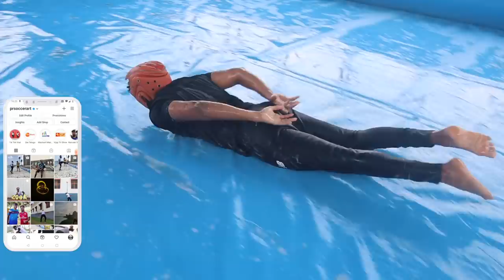Funny Soap Football Challenge | Fun Guaranteed 😂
🟡 FOOTBALLS
▶︎ BIGIL FOOTBALL
▶︎ ADULT SIZE FOOTBALL WITH GRIP (RUBBER FOOTBALL)
▶︎ KIDS SIZE FOOTBALL WITH GRIP (RUBBER FOOTBALL)
▶︎ FUN BALL FOR KIDS
▶︎ BEST BEGINNER FOOTBALL
▶︎ ADIDAS MATCH BALL REPLICA
▶︎ FOOTBALL WITH LED LIGHTS

🟡INDIA FOOTBALL JERSEYS
▶︎ T SHIRT

🟡CLUB FOOTBALL JERSEYS
▶︎ KIDS (AGE 13-14)RONALDO JERSEY
▶︎ KIDS (AGE 9-10) RONALDO JERSEY
▶︎ REAL MADRID FULL HAND JERSEY
▶︎ BARCELONA HOME KIT WITH SHORTS(ALL SIZES)
▶︎ BRAZIL JERSEY (ALL SIZES)
▶︎ MANCHESTER UNITED JERSEY
▶︎ LIVERPOOL JERSEY
▶︎ ARSENAL JERSEY
▶︎ CHELSEA JERSEY
▶︎ JUVENTUS JERSEY
▶︎ BAYERN MUNICH JERSEY

🟡TRAINING FOOTBALL JERSEYS & SHORTS
▶︎ BLUE KIPSTA JERSEYS
▶︎ BLACK KIPSTA JERSEYS
▶︎ WHITE KIPSTA JERSEYS
▶︎ WHITE FOOTBALL SHORTS

🟡FOOTBALL TEAM COFFEE MUGS
▶︎ MANCHESTER UNITED COFFEE MUG
▶︎ LIVERPOOL COFFEE MUG
▶︎ ARSENAL COFFEE MUG
▶︎ MESSI COFFEE MUG
▶︎ RONALDO COFFEE MUG
▶︎ NEYMAR COFFEE MUG
▶︎ REAL MADRID COFFEE MUG
▶︎ BARCELONA COFFEE MUG
▶︎ JUVENTUS COFFEE MUG
▶︎ AC MILAN COFFEE MUG
▶︎ CHELSEA COFFEE MUG
▶︎ MANCHESTER CITY COFFEE MUG

🟡 FOOTBALL THEMED CAR ACCESSORIES
▶︎ MANCHESTER UNITED SOFA CUSHION
▶︎ MANCHESTER UNITED RUG
▶︎ MANCHESTER UNITED CAR MINI SCARF
▶︎ MANCHESTER UNITED CAR STICKER
▶︎ MANCHESTER UNITED BABY ON BOARD STICKER
▶︎ MANCHESTER UNITED CAR DASH SPRING
▶︎ MANCHESTER UNITED REAR VIEW MIRROR CHAIN
▶︎ ARSENAL WINDOW STICKER
▶︎ ARSENAL REAR VIEW MIRROR CHAIN
▶︎ ARSENAL KEY CHAIN

🟡 FOOTBALL PUMPS
▶︎ BEST SMALL PUMP (DOUBLE ACTION)
▶︎ PUMP + 4 NEEDLES COMBO
▶︎ CLASSIC HAND PUMP

🟡 FOOTBALL PUMP NEEDLES

🟡 FOOTBALL BOOTS
▶︎ KIDS NIKE BOOT WITH SOCK
▶︎ KIDS NIKE BOOT NORMAL
▶︎ KIDS ADIDAS BOOT
▶︎ CHEAP BEGINNER BOOTS
▶︎ COSTLY BEGINNER BOOTS
▶︎ CHEAP MESSI BOOTS-
▶︎GREEN COLOUR
▶︎BLUE & ORANGE COLOUR
▶︎ CHEAP RONALDO BOOTS-
▶︎ WHITE WITH BLUE
▶︎ WHITE WITH ORANGE
▶︎ CHEAP RONALDO BOOTS WITH SOCK
▶︎ INDIAN PROFESSIONAL LEVEL BOOTS
▶︎ INDIAN PROFESSIONAL LEVEL BOOTS WITH SOCK
▶︎ BEST NIKE BOOT FOR HARD GROUND
▶︎ BOOT WITHOUT LACES